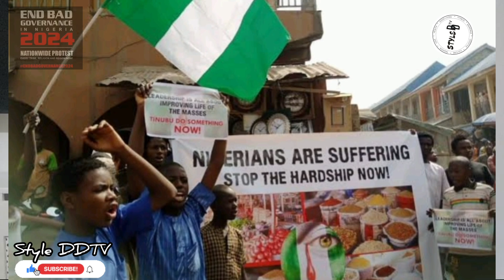END BAD GOVERNANCE | PROTEST LOOMS | WE NEED A CHANGE